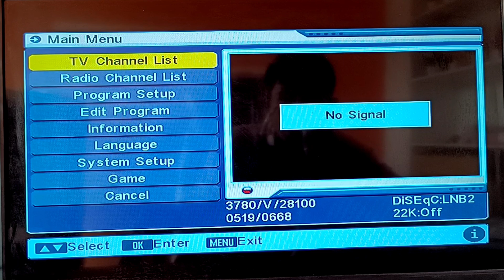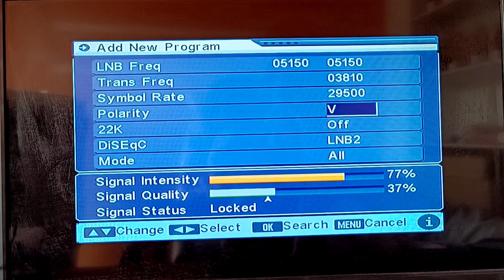DD free dish per signal quality 5% to 90% kaise badhaen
how to increase signal on DD free dish DD free dish signal ki quality kaise badhaen 5% se 90% DD free dish ka signal kaise banaen DD free dish new update today